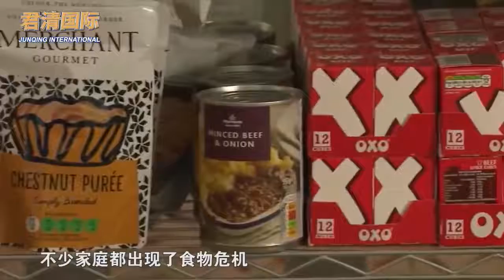民众排队领救济粮，美国飓风又带来新灾难，一夜之间大量牲畜死亡